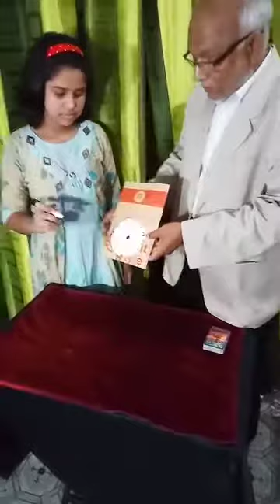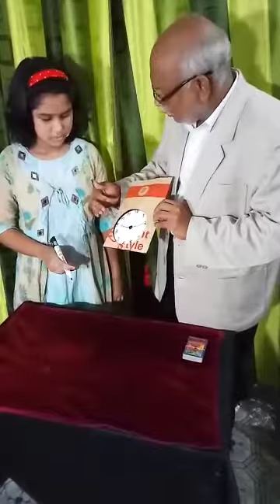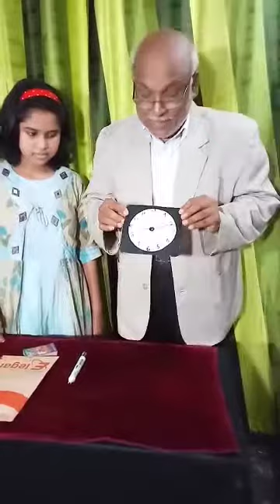# Mental magic with watch # by Habibur Rahman